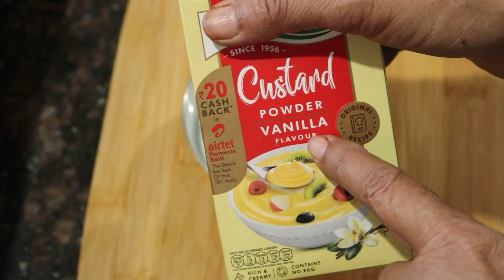फक्त 1 लिटर दुधापासून घरच्याघरी बनवा विकतपेक्षा भारी,क्रिमी आईस्क्रीम | How to make Icecream at home